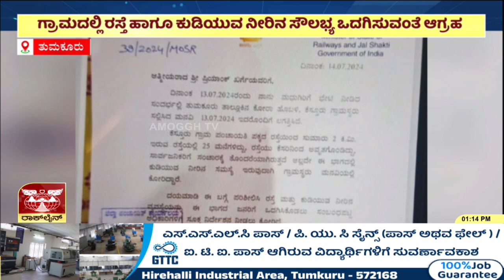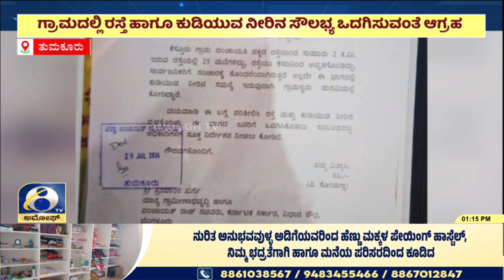ಗೃಹಸಚಿವರಿಗೆ ಮನವಿ ಮಾಡಿದರೂ ಕೆಸ್ತೂರು ಗ್ರಾಮಸ್ಥರಿಗೆ ಸ್ಪಂದನೆ ಸಿಕ್ಕಿಲ್ಲ..!